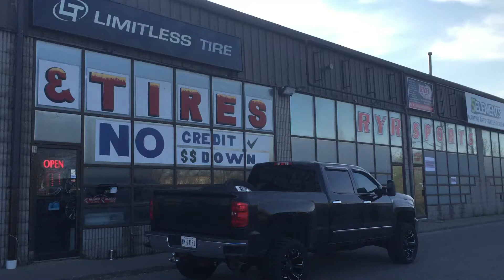Silverado With Fuel Wheels Federal M/T Tire